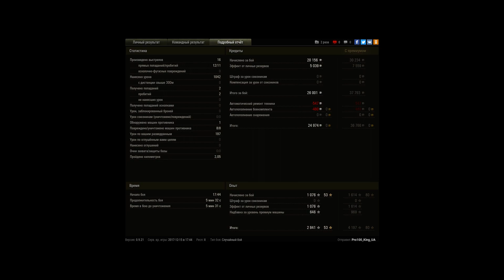Затащил!!!!!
Убил 8-рых, последнего подрывом БК))))))))